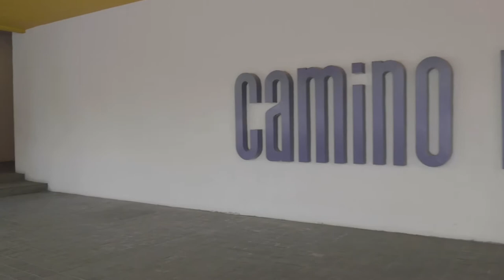Cidad de Mexico vlog_#1 Arts and I bought the painting in the park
This vlog series features various aspect of Mexico which was shot by japanese tourists. #1 features art and my experience of buying painting in the park.